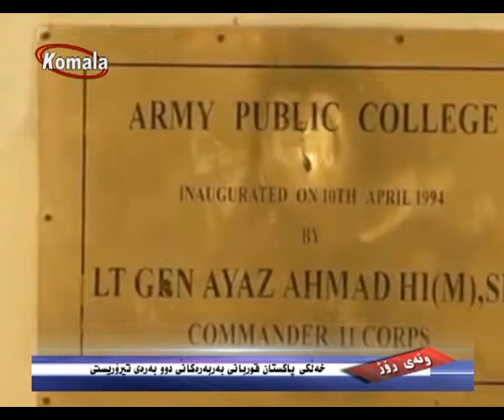وته ی روژ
خەڵکی پاکستان قوربانی بەربەرەکانێ دوو بەرەی تیرۆریستی